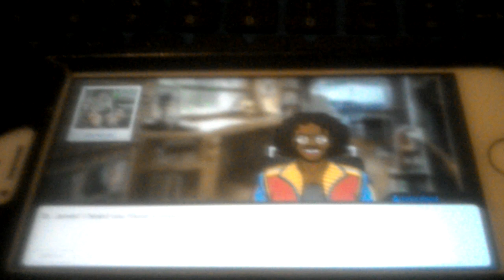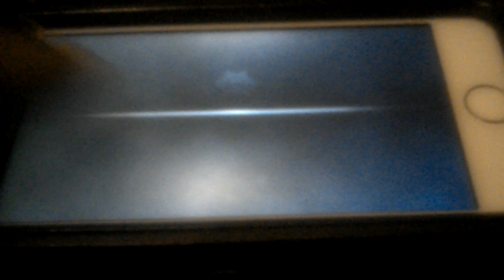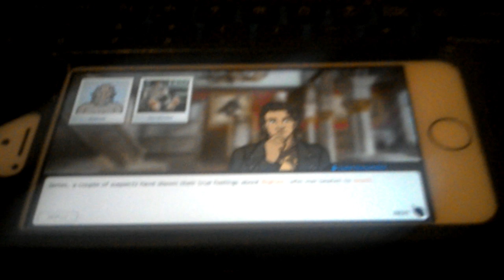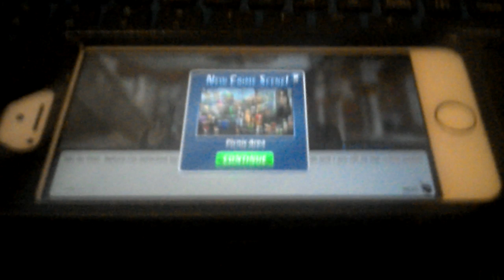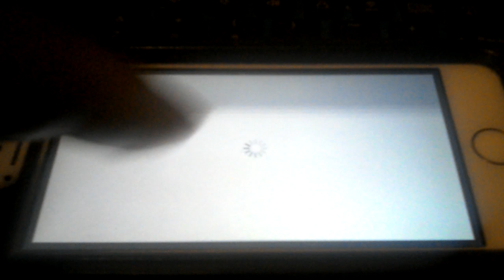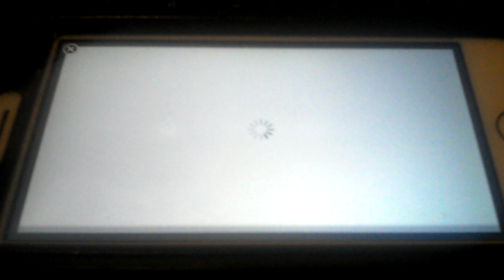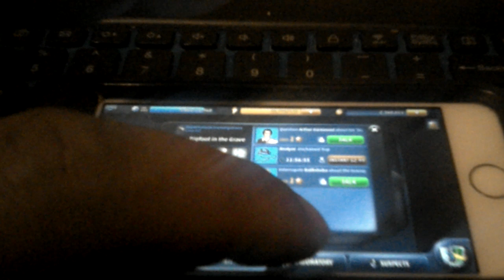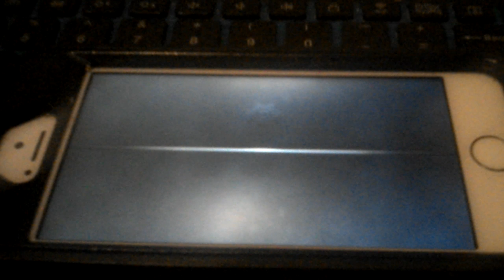criminal case supernatural investigation case 2 one bigfoot in the grave chapter 2 finish to 3 next.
finish up chapter 2 and now on chapter 3 sweet...